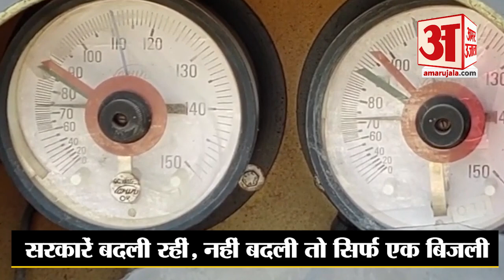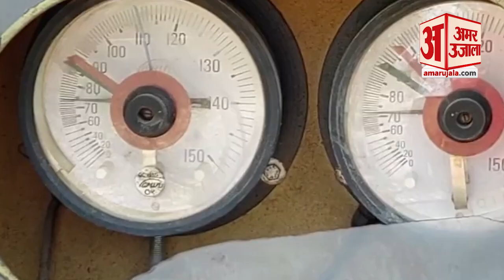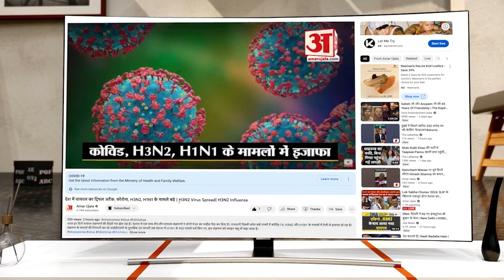भीषण गर्मी से UP में हाहाकार, बिजली कटौती की समस्या ने रुलाया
यूपी में बिजली कटौती से हाहाकार मचा हुआ है. राजधानी लखनऊ के कई इलाकों में लोग हाथ के पंखे का सहारा लेकर रातें काट रहे हैं. उत्तर प्रदेश में भीषण गर्मी के दौरान ये नजारे नए नही हैं.